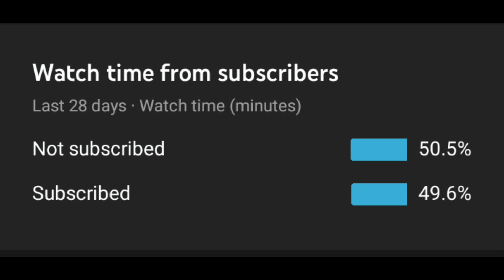HOW TO MAKE THE UNCLE DREW FACE CREATION!! (NBA2K20)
Lets Get 1k!!!